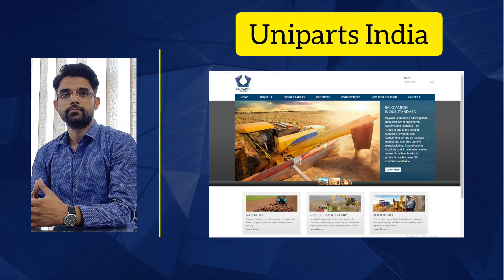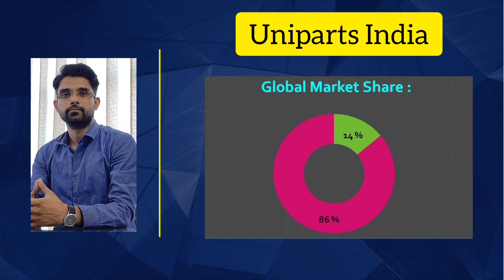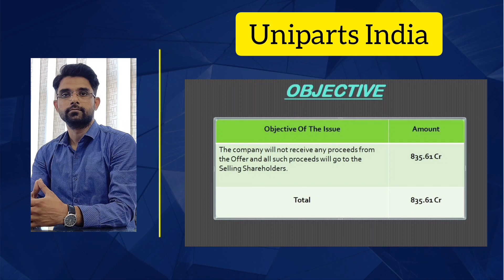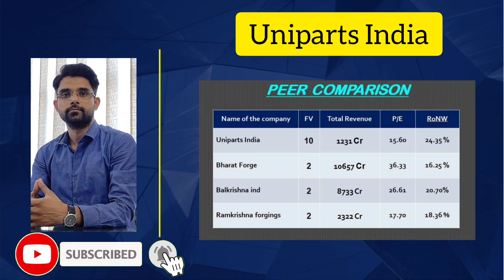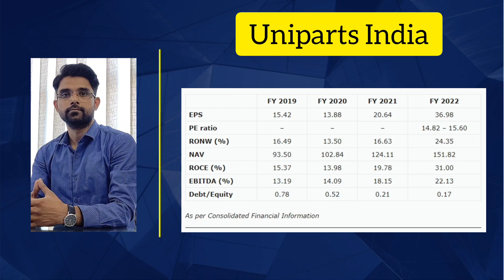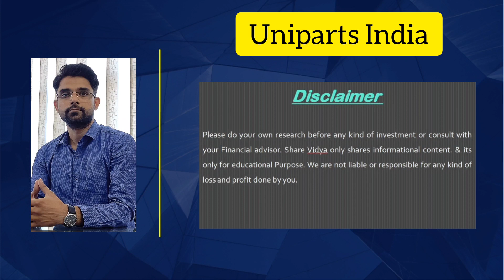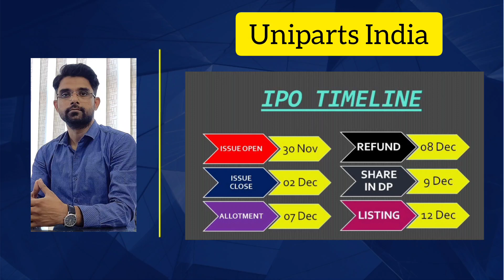Uniparts India Limited IPO Detail ! Uniparts India IPO !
Follow The Link To Open Demat & Trading A/c With ANGEL BROKING

In this video, we'll be discussing the Uniparts India Limited IPO, which is scheduled to take place on the 30th of Nov. We'll be providing you with all the details you need to know about this exciting news, including the company's key statistics, the amount of shares being offered.

If you're interested in investing in the Uniparts India Limited IPO, be sure to check out our video! We'll provide you with all the information you need to make an informed decision about this exciting event.

uniparts india ipo
uniparts india ipo should apply or not ?